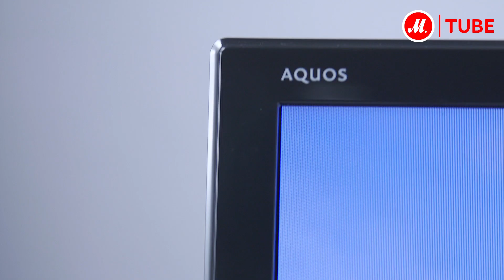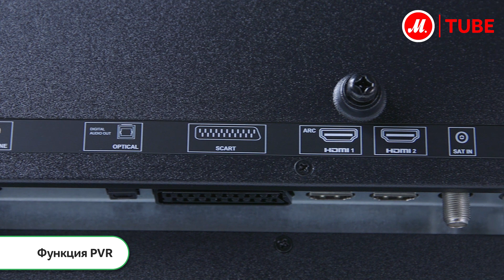Обзор телевизора Sharp LC-40FG3142E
Жидкокристаллический телевизор Sharp LC-40FG3142E с разрешением Full HD и диагональю экрана 101,6 см – это хороший выбор для спальни, небольшой гостиной или дачи.

Прогрессивная развёртка дисплея Sharp LC-40FG3142E отвечает за плавное воспроизведение экшн-сцен и визуальных эффектов, а система шумоподавления устраняет помехи, рябь и искажения. Harman/Kardon, два встроенных фронтальных динамика общей мощностью 20 Вт и стереотюнер – аудиосистема, которая выдаёт объёмное и глубокое звучание.

● Купить Sharp LC-40FG3142E, прочесть отзывы покупателей, инструкцию пользователя и подробные характеристики можно на сайте «М.Видео»; или посмотреть все ЖК LED-телевизоры Sharp по ссылке